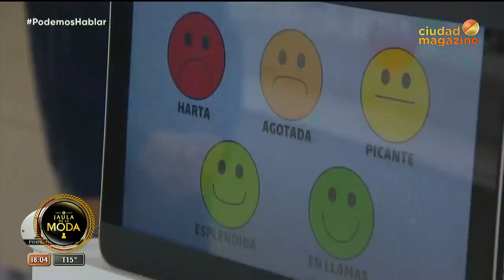Karina Jelinek "Amore" brilló con su look en PH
Momento emitido el lunes 14 de junio de 2021 en LaJaulaDeLaModa.